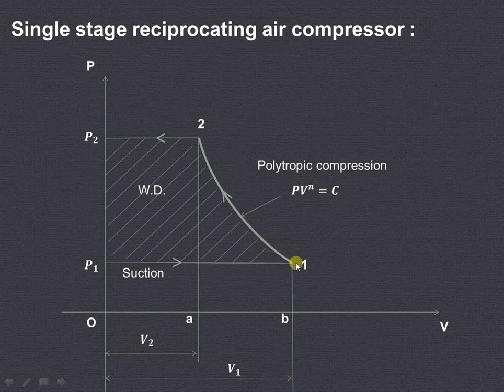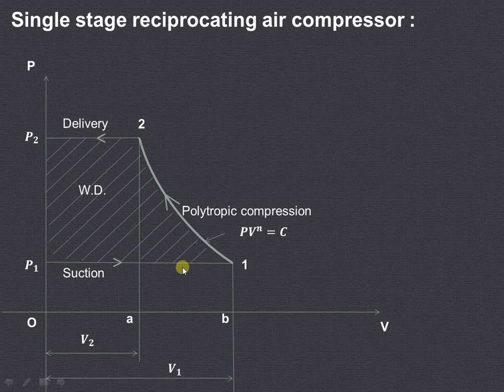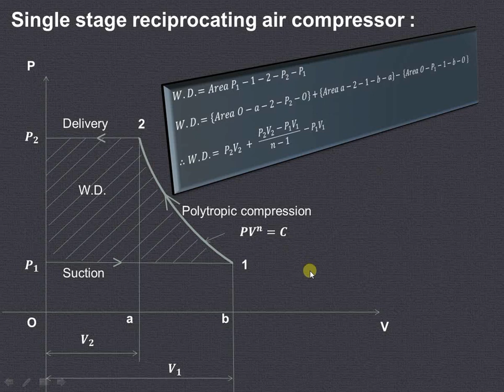Derivation of work required to drive the single stage Reciprocating air compressor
This video explains derivation of work required to drive the single stage Reciprocating air compressor.
The same expression can be used for finding out the Indicated Power (I.P.) required to drive the Reciprocating air compressor.